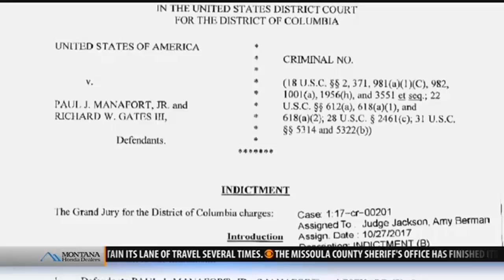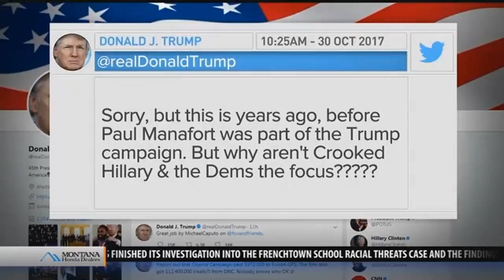Top stories from today's Montana This Morning, 10-31-17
Top stories from today's Montana This Morning, Tuesday, Oct. 31, 2017 - latest local news and headlines from across the world.